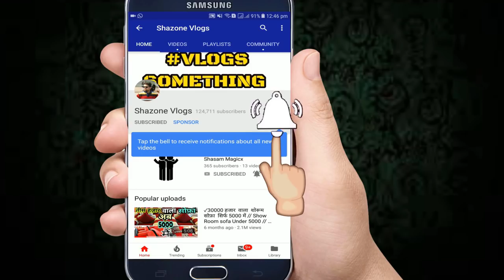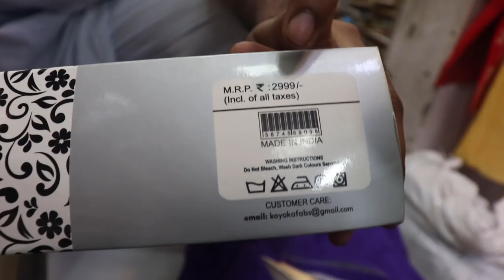Wholesale वाला दम Bathrobes For Gents & Ladies // 100% Guarantee // 100 % Cotton // Bathrobes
Hi Today We Are At Paradise Cotton Specialy
Bathrobs 6 Pcs For wholesale Price

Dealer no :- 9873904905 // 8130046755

Thanks And Enjoy Keep happy Thanks You all of you